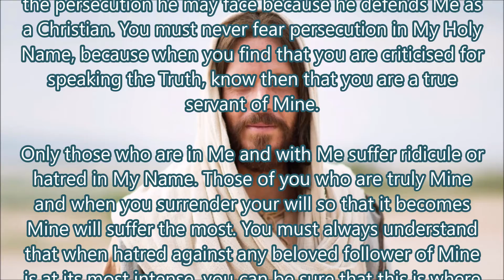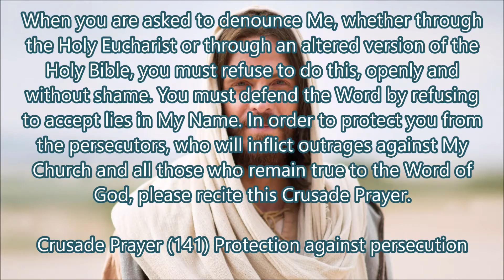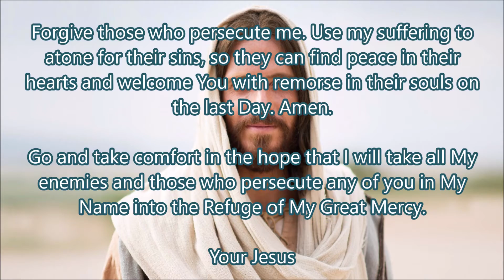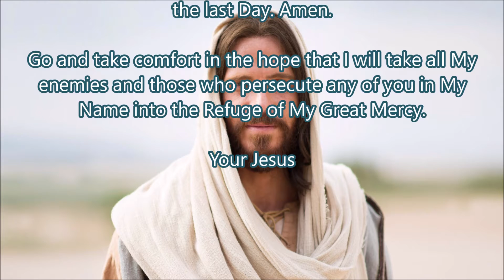It is Far Better to Endure Pain